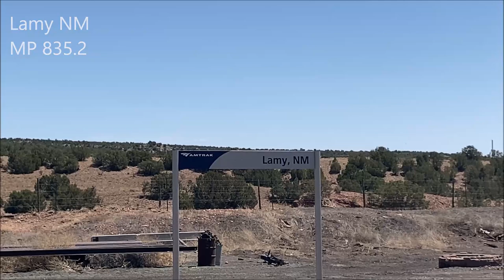[HD 60FPS] Amtrak Southwest Chief #4 In Lamy New Mexico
In this video I saw the Eastbound Southwest Chief Arrive and Depart Lamy NM on May 2nd 2021.